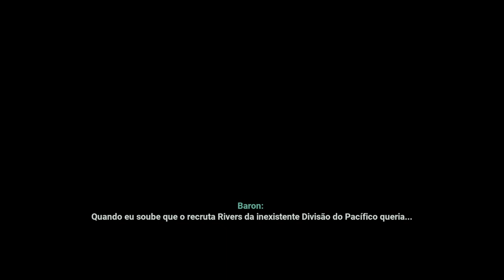Terminator Resistance - ENCONTRANDO A RESISTENCIA!! [ PC - Longplay ] #02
Terminator Resistance é um game desenvolvido por quem se importa com os fans.
Então eu recomendo que joguem o jogo antes de ficar vendo review de jornalista gamer heehuehuehue

Terminator Resistance - ENCONTRANDO A RESISTENCIA!! Apocalypse [ PC - Longplay ] #02